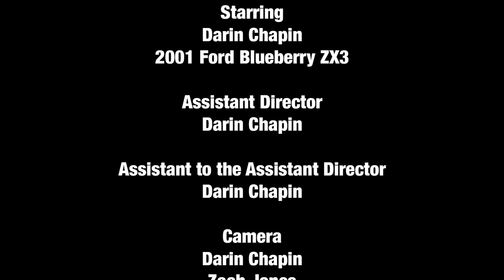The Life of a Man Needlessly in Love with His Less Than Average Vehicular Transportation Device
EOC Tech Digital Media Student Film
By: Darin Chapin